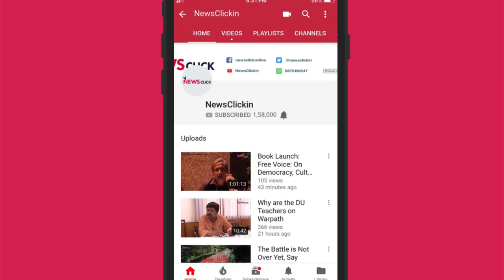Rafale Deal: Did the Government Ignore HAL?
A lot has been said about the in-capabilities of Hindustan Aeronautics Limited (HAL) in the past few days. How true are these allegations and what could have been done to make HAL better? In this interview, D. Raghunandan talks to Gautam Navlakha about this and more.